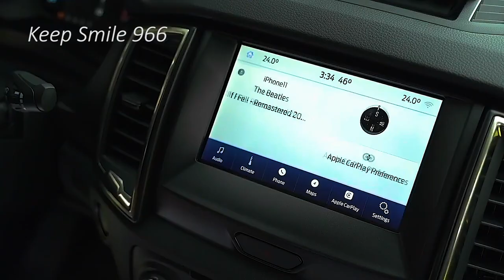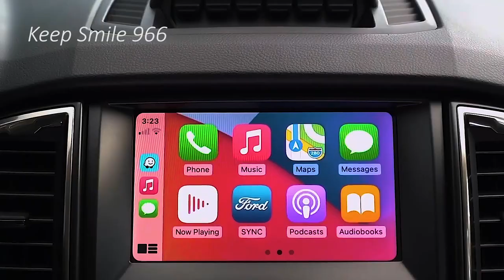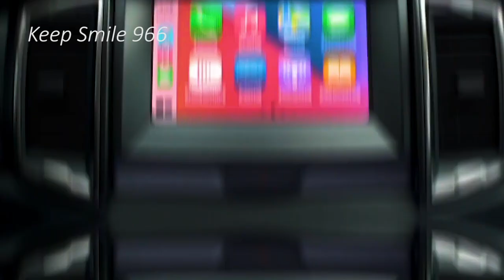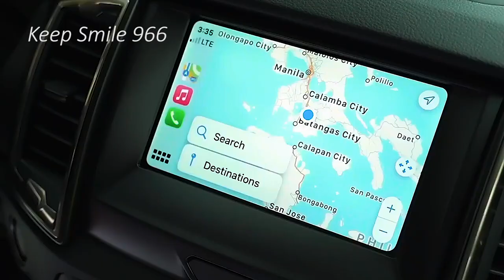2022 FORD RED RANGER BEST TRUCK - NEW LOOK AND A SIGNIFICANT FORCE HELP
2022 FORD RED RANGER BEST TRUCK - NEW LOOK AND A SIGNIFICANT FORCE HELP.

The cutting edge Ford Ranger will get an intense new look and a significant force help – including the choice of a V6 super diesel from its elder sibling F-150 – and an extensive rundown of trend setting innovation when it goes at a bargain late one year from now or mid 2022.

Our craftsman impressions of the base model Ford Ranger XL and volume-selling Ford Ranger XLT – in view of spilled pictures of early plan contemplates – show the cutting edge will embrace traces of the Ford F-150 plan.

The super-wide, broadened grille bars and C-formed daytime running lights have obviously been intended to make a visual connect to the Ford F-150.

Portage Australia is yet to affirm any subtleties or estimated timing for the new age Ranger, notwithstanding if history is a guide it is expected in late 2021 or mid 2022.

The normal lifecycle for a full model change on a body-on-outline get is 10 years.

While not affirmed, the Ford Ranger will be obliged to embrace a middle airbag (presented underneath) in the center of the two front seats – another prerequisite to meet progressively rigid five-star crash security appraisals to forestall contact between the front tenants in an impact – except if the organization can discover another approach to accomplish a similar degree of inhabitant assurance without the extra airbag.

Go and See more video By Brand like :
1) BMW
2) Mercedes
3) Audi
4) Range Rover , Land Rover & Jaguar
4) KIA
5) Lexus
6) McLaren
7) Honda
9) Toyota
10) Suzuki
11) Ford
12) MItsubishi
13) Etc